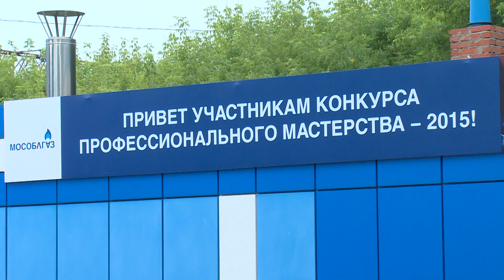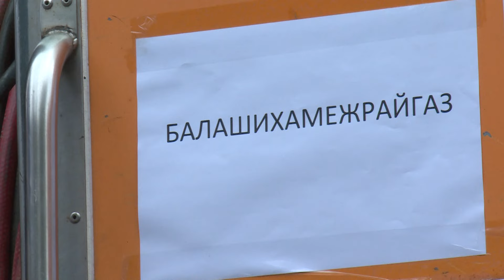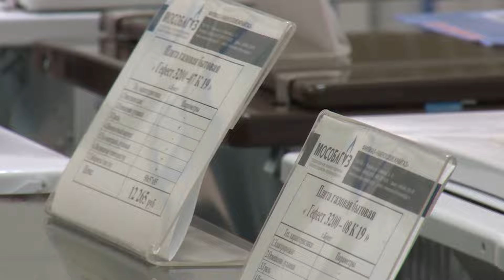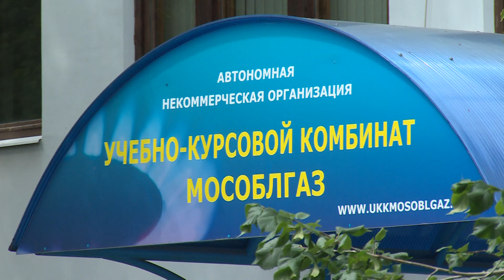Третий конкурс профессионального мастерства работников компании «Мособлгаз»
Любить свою работу и поднимать престиж профессии газовика. В Люберцах прошел Третий конкурс профессионального мастерства среди работников компании Мособлгаз. В составе команды филиала Балашихамежрайгаз выступали представители Щёлковской эксплуатационной службы. За ходом соревнований следила наша съемочная группа.